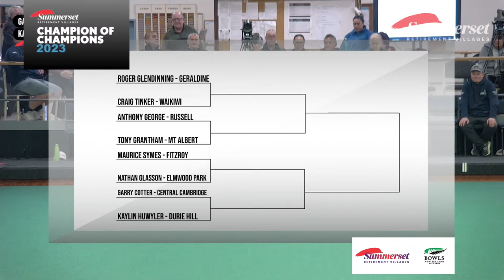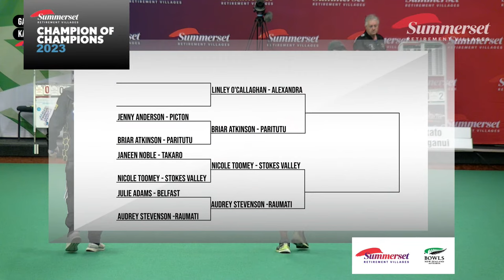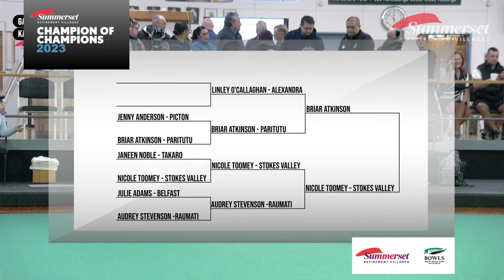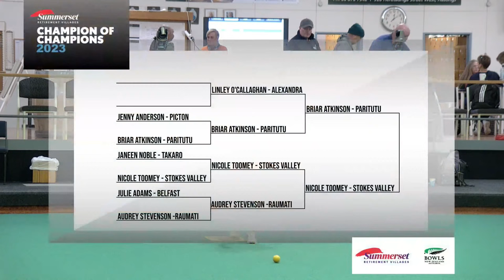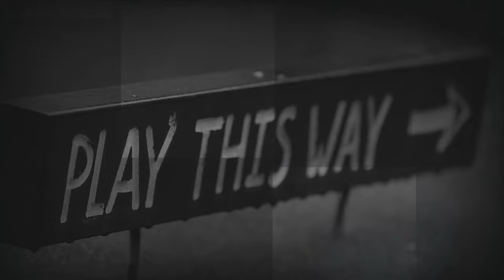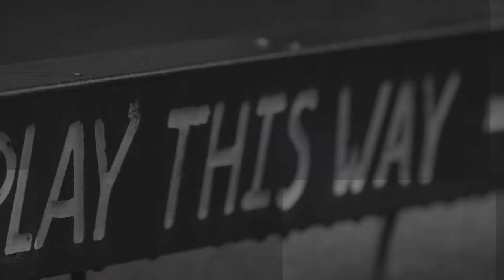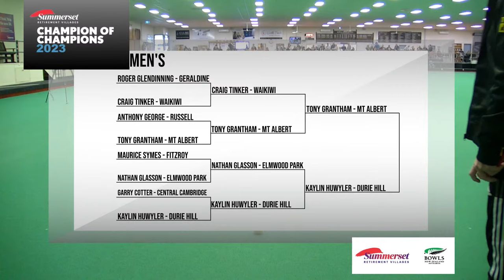2023 | National Champion of Champions Singles | Finals Day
2023 Champion of Champions Singles hosted at Bowls Hastings.